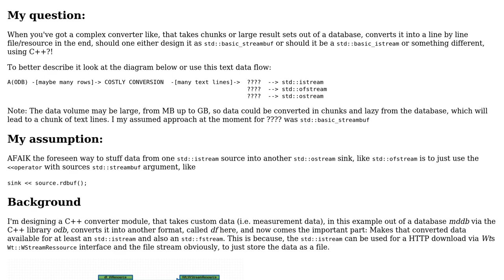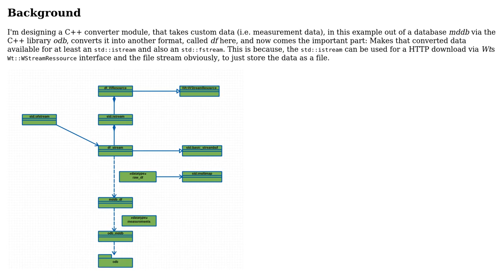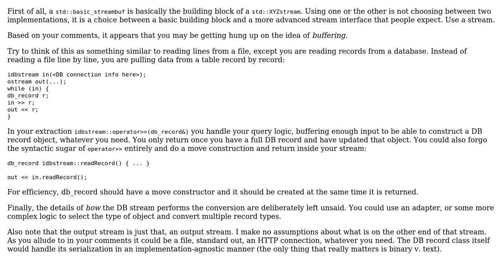Software Engineering: Which C++ IO interfaces for a complex data source i.e. converter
With thanks & praise to God, and with thanks to the many people who have made this project possible! You are responsible for your own actions.